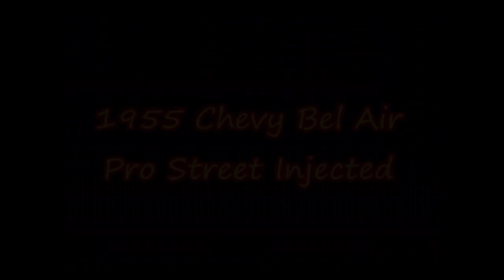1955 Chevy Belair Pro Street Dreamgoatinc Classic Hot ROd and Classic Muscle Car Video